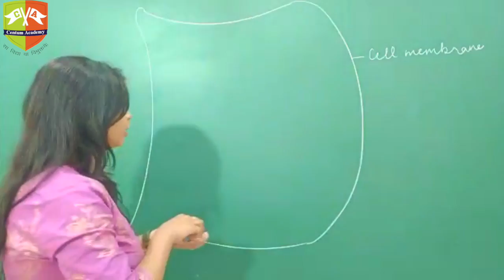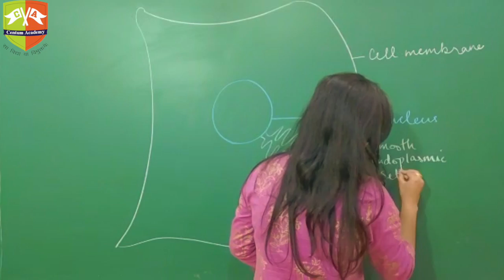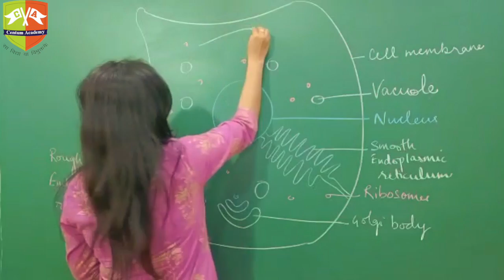ANIMAL CELL | SHORTS | NEET | BIOLOGY